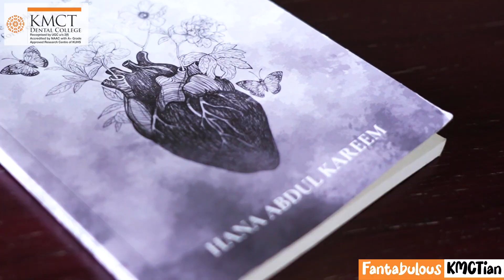Fantabulous KMCTian | Hana Abdul Kareem | Nurturing Leaders of Tomorrow | KMCT Dental College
Fantabulous KMCTian | Hana Abdul Kareem | Nurturing Leaders of Tomorrow | KMCT Dental College | Posey

The untold finally found its place, in the form of her fluttering wings of poesy.